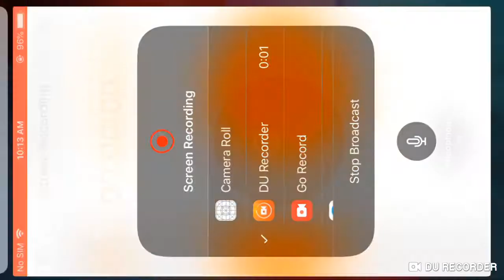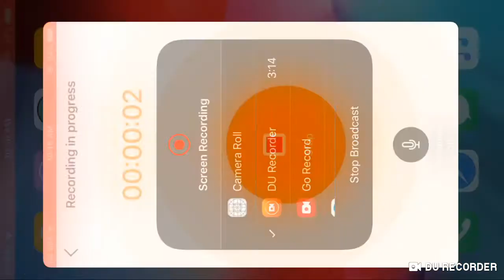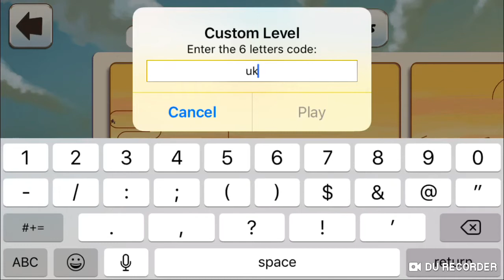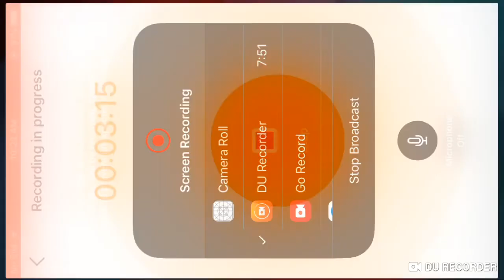Bike Race TFG:Usurm UCLs with Acro Ghost & Ultra Bikes,Season #19,Kouon Ahmad by Thimo Hoogland